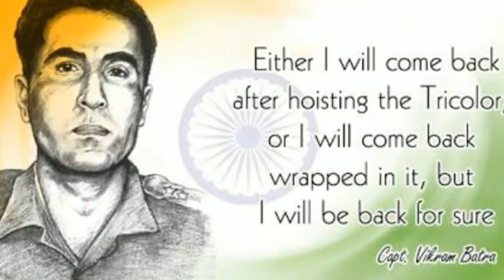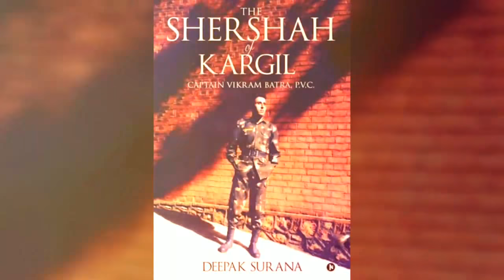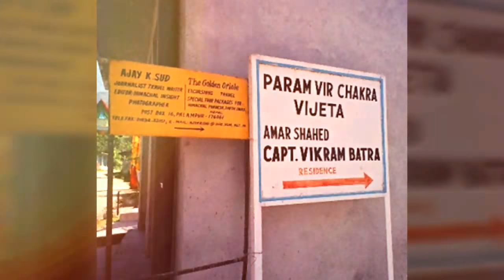A Tribute To Captain Vikram Batra 🇮🇳 HAPPY BIRTHDAY SHERSHAH❤💗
Happy birthday captain Vikram Batra(PVC), belated wish but this video will surely make you cry.❤Shershah💗
Yeh dil mange more🇮🇳🎖🇮🇳